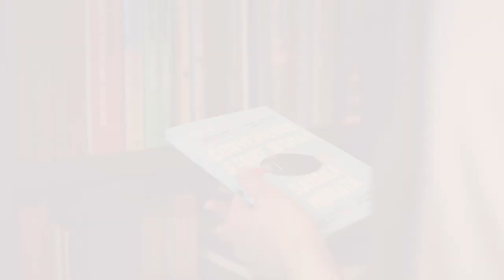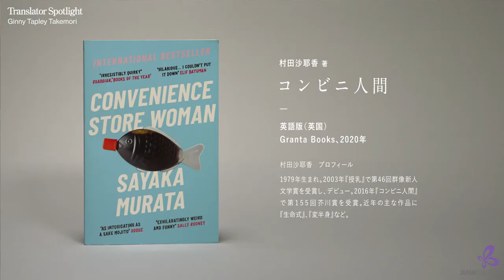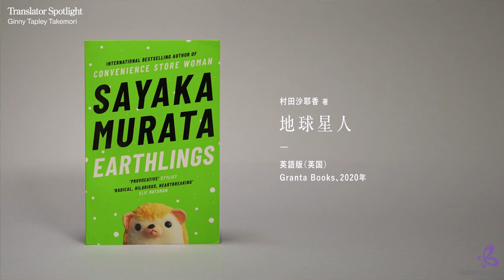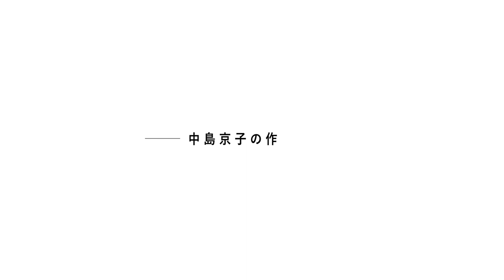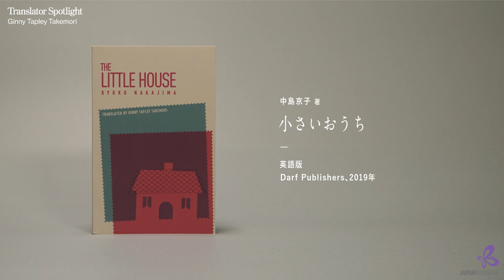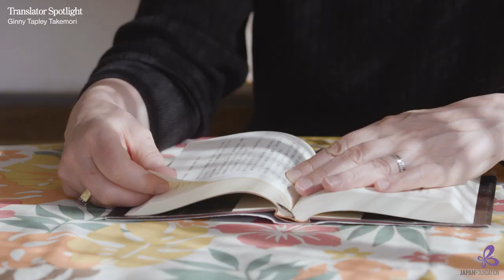Translator Spotlight #5 Ginny Tapley Takemori 竹森ジニー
国際交流基金（JF）がお届けする日本文学翻訳家インタビュー・シリーズ～Translator Spotlight～。第5回のインタビュイーは英語翻訳家、竹森ジニーさんです。（全6回、インタビュアー：法政大学教授・翻訳家 金原瑞人）

Translator Spotlight, presented by the Japan Foundation, interviews translators from around the world about their work bringing Japanese literature to other languages. Featured in this fifth episode is Ginny Tapley Takemori, a translator of Japanese into English. (The interviewer for all six episodes is translator and Hosei University professor Kanehara Mizuhito.)

00:20 About the Interviewee インタビュイー紹介
01:00 What made you decide to study Japanese and learn Japanese literature? 日本語、日本文学に興味を持ったきっかけは？
02:30 The road to Japanese literary translation as a profession 日本文学の翻訳に専念するまで
03:17 Have any books or authors proved particularly difficult to translate? 翻訳が特に難しかった作品、作家は？
04:46 Which Japanese author left a particularly strong impression? 特に印象に残っている日本の作家は？
06:05 What were some challenges when translating “Convenience Store Woman”? 『コンビニ人間』の翻訳で苦労した点は？
07:43 Translating Nakajima Kyoko’s work 中島京子の作品の翻訳
09:27 What is the appeal of Japanese literature? 日本文学の魅力は？
11:14 What makes literary translation interesting? 文芸翻訳のやりがい
12:38 What’s next for you as a translator? これから、翻訳家として・・・